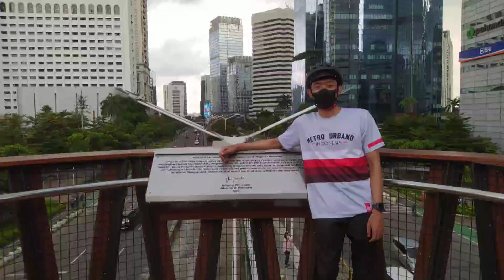JPO Phinisi Karet Sudirman | gowes pagi ketemu pak Anies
JPO Phinisi Karet Sudirman Baru saja diresmikan oleh Bapak Gubernur DKI Jakarta Anis Baswedan, gowes di minggu pagi ke bilangan HI Sudirman kita mampir ke JPO ini dan berkesempatan bertemu dengan Bapak Anis Baswedan.